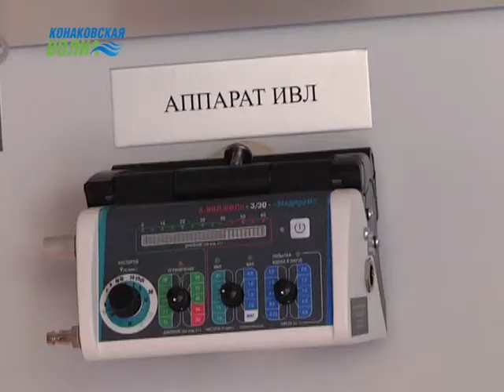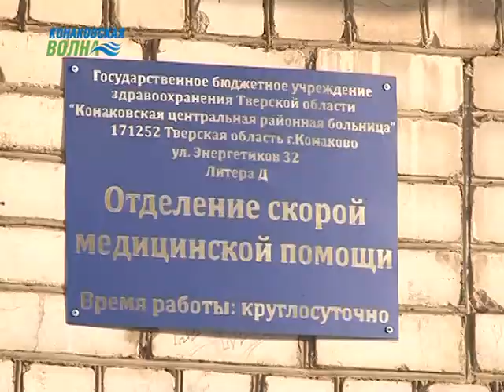Конаковская ЦРБ получила от области две санитарные машины